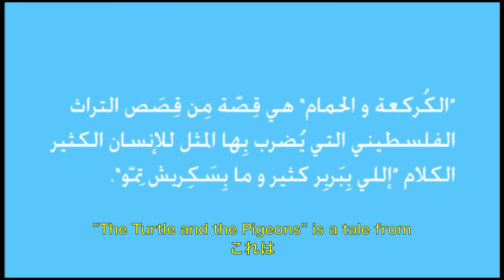The Turtle And the Pigeon - Palestinian Folk Story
A short animated film I directed and animated, part of my MFA degree at Tama Art University. 2011.
The work is inspired from a Palestinian famous folklore story and the animation is based off a comic by Artist: Rana Jeries Mouallem.

Voice Actors:
Mike V.Derderian
Rana Jeries Mouallem
Nour Nsheiwat
Maha Al Saadi
Samia Abdulhadi.